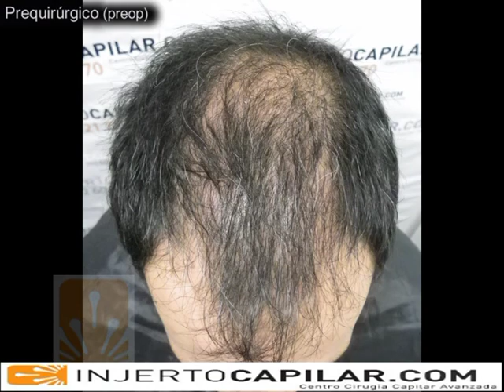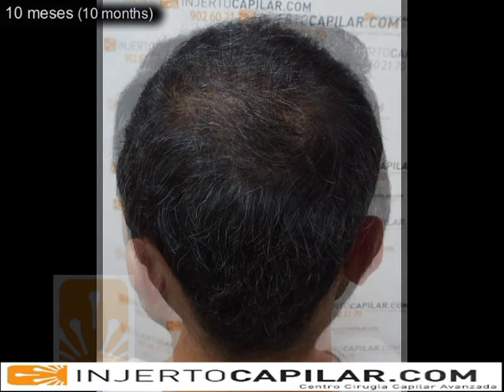3003 FU's. Hair Transplant by FUE Technique. Temporal Points. Injertocapilar.com. 847/2012